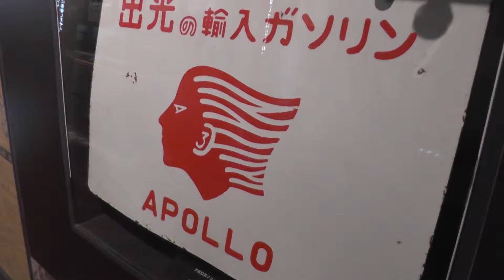APOLLO:Sazo Idemitsu is a founder of Idemitsu Kosan.